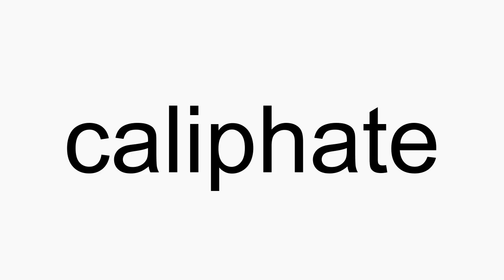How to pronounce caliphate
caliphate American English pronunciation. How to pronounce caliphate correctly. How to say caliphate in proper American English.